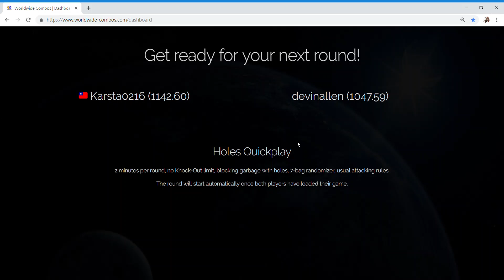「Worldwide Combos」Holes - vs devinallen 我超緊張的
「Tetris」
嘿 我發現我超緊張的
中間放錯兩次 滿不應該的
可能是知道自己有錄影所以很不適應呢XD
希望以後可以克服